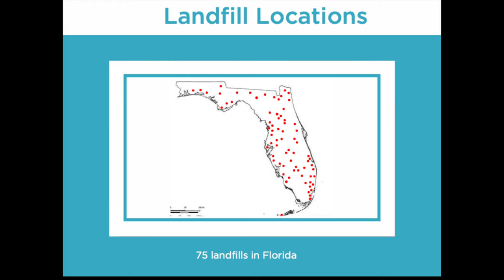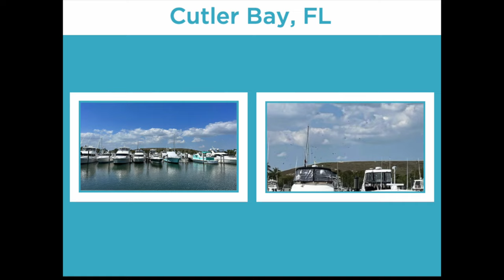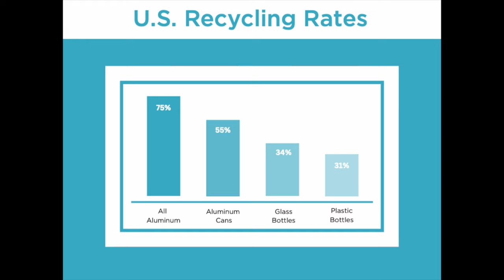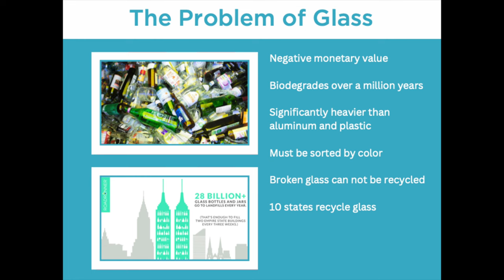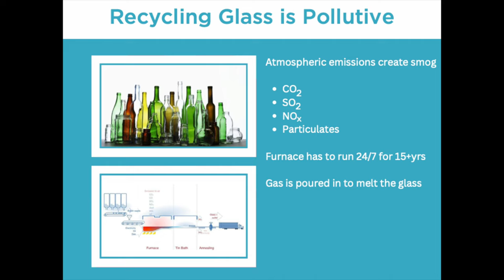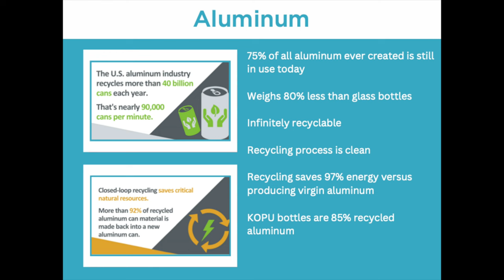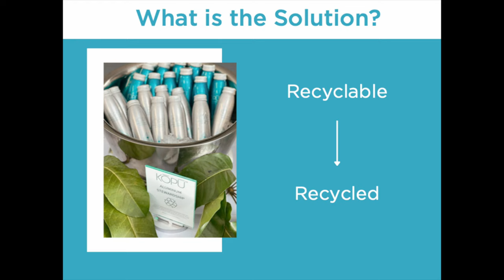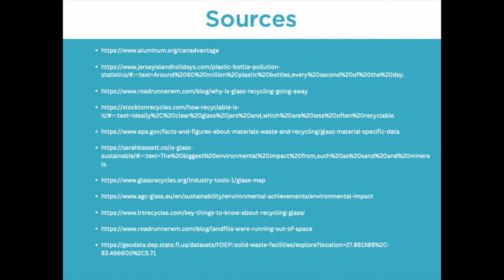Sustainable Packaging and Stewardship w/Justin Mahy | Key Biscayne Citizen Scientist Project | 2023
Informative lecture on recycling, sustainable packaging, and protecting our environment by Justin Mahy, founder and CEO of Kopu Water.